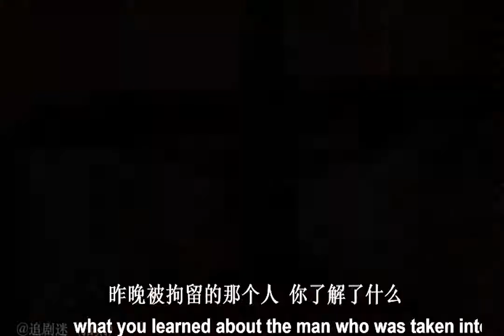Demon Hunter. Amazing Season.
John Constantine